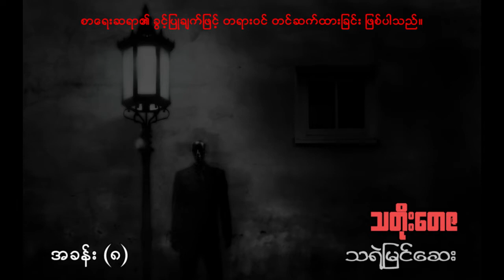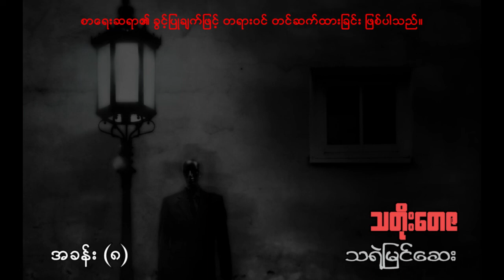သရဲျမင္ေဆး - သတိုးေတဇ အပိုင္း (၈)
သရဲမြင်ဆေး - သတိုးတေဇ အပိုင်း (၈)